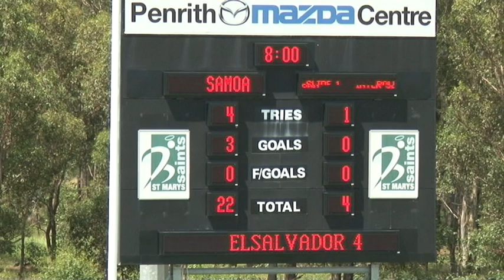2015 International Nines: El Salvador v Amerikan Samoa